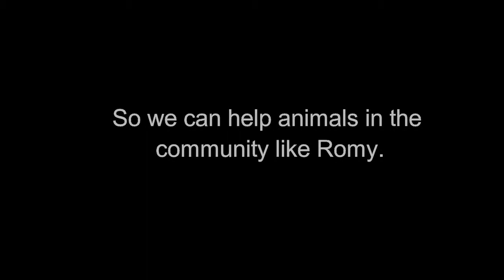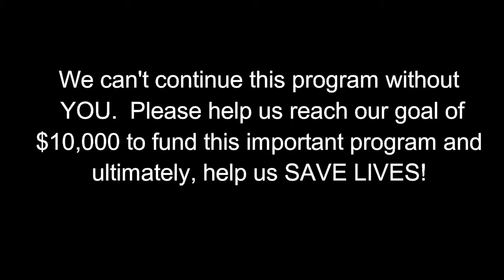Spay and Save Campaign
Help us prevent a litter and ultimately, save lives by donating to our Spay and Save Campaign!